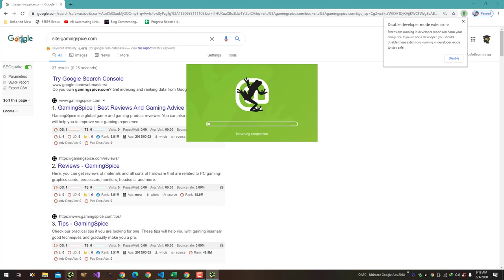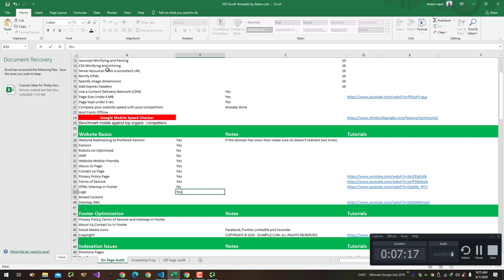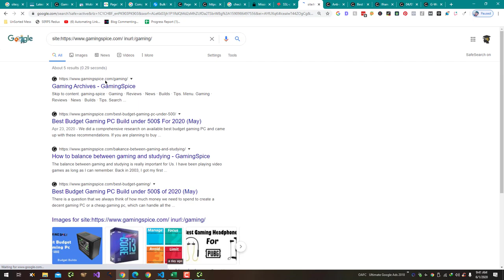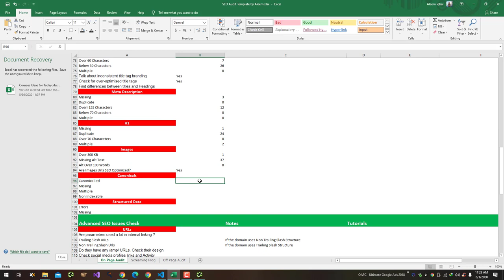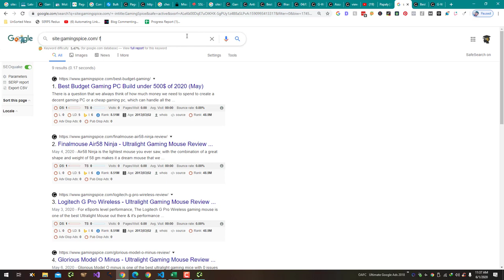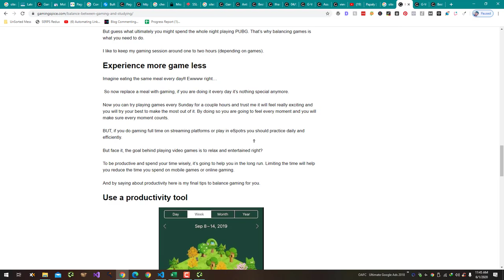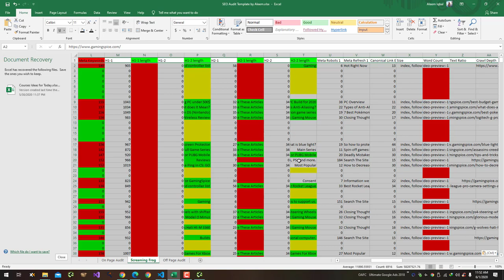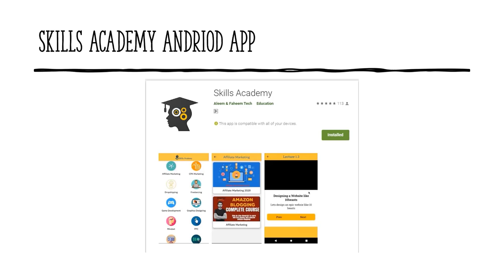How To Do Technical SEO Audit Of Affiliate Websites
A technical SEO audit is a process of reviewing and analyzing the technical aspects of a website to identify any issues that may be impacting its search engine ranking. Conducting a technical SEO audit of an affiliate website can help you identify and fix any issues that may be hindering its performance.

Review the website's crawlability: Use a tool like Google Search Console or Screaming Frog to crawl the website and identify any crawl errors or issues that may be impacting its visibility in search results.

Check the website's loading speed: Use a tool like PageSpeed Insights or GTmetrix to test the loading speed of the website and identify any factors that may be slowing it down.

Analyze the website's mobile-friendliness: Use a tool like Mobile-Friendly Test or Google's Mobile Usability report to check the website's mobile-friendliness and identify any issues that may be affecting its ranking on mobile devices.

Check the website's security: Use a tool like SSL Server Test or Security Headers to check the website's security and ensure that it is using an SSL certificate and secure HTTP headers.

Review the website's on-page elements: Analyze the website's on-page elements, such as the title tags, meta descriptions, and header tags, to ensure that they are optimized and accurately reflect the content of the website.

By following these steps and conducting a thorough technical SEO audit of your affiliate website, you can identify and fix any issues that may be hindering its performance and improve its search engine ranking.

💥💥Vieo Chapters💥💥
00:00 Universal SEO Tool
00:48 Building Dofollow Comment Backlink
03:50 Building Dofollow Forum Backlinks
14:32 Ending